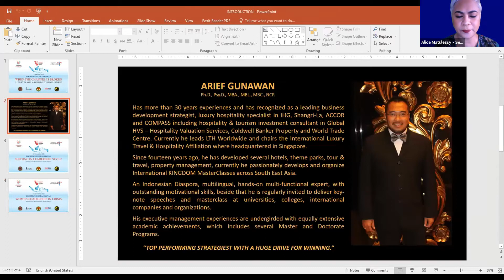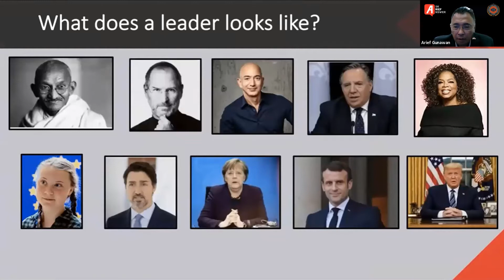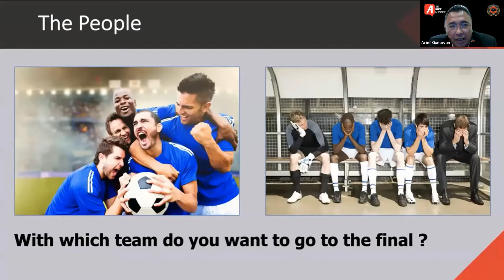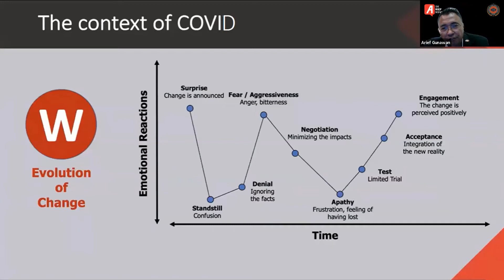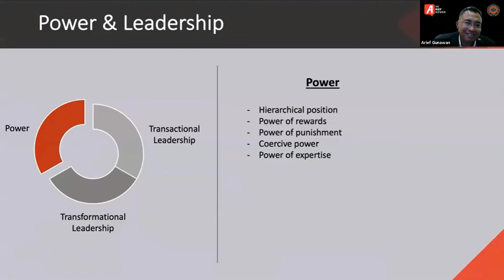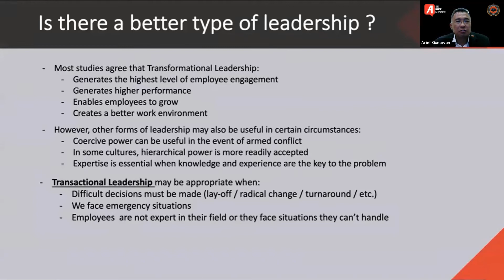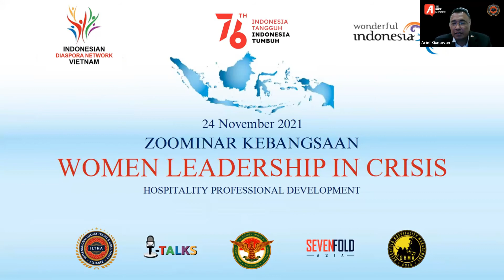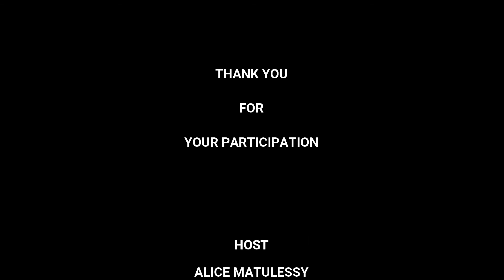T-TALKS-1011 Shifting in Leadership Style! (Nov 10, 2021)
Salam Merdeka!